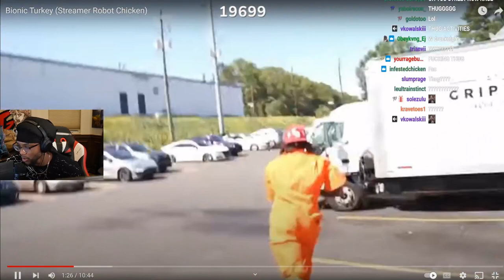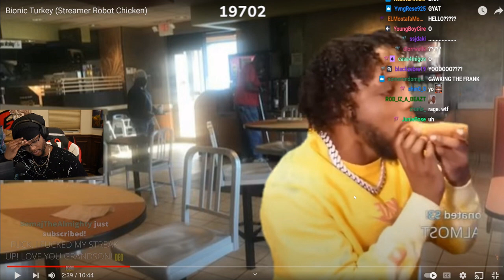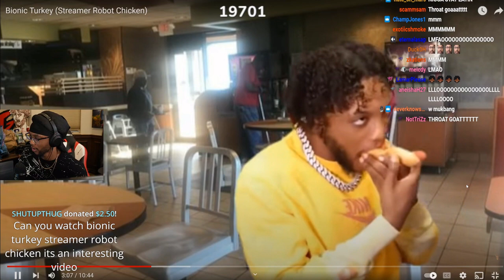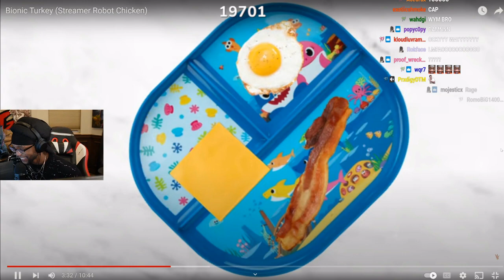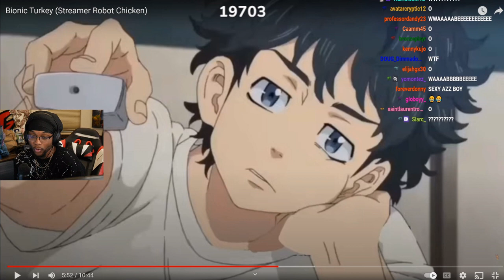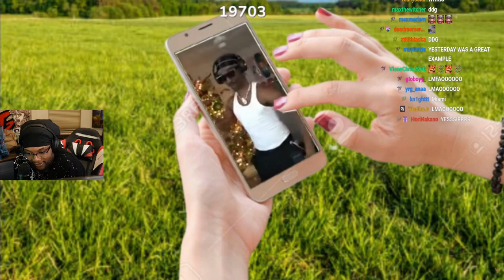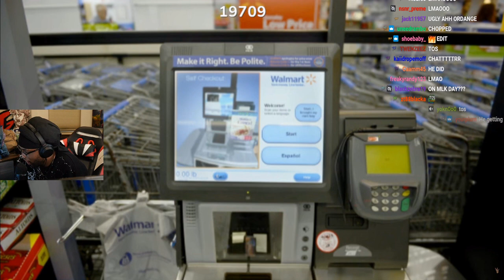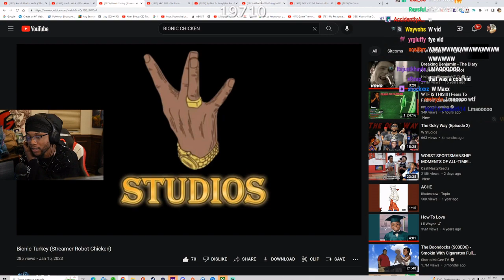Yourrage Watched Bionic Turkey Streamer Robot Chicken